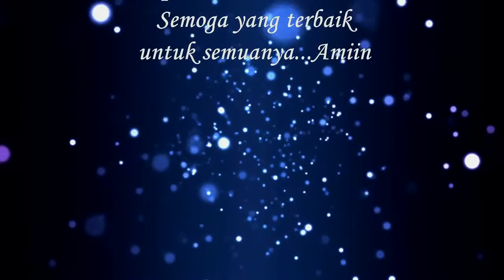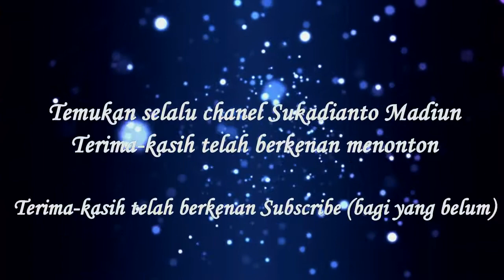Sampek Tuwek_Mantu Manisrejo Taman Kota Madiun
Syair lagu ini merupakan doa dan harapan untu bisa berdampingan...simak selengkapnya GUYS...